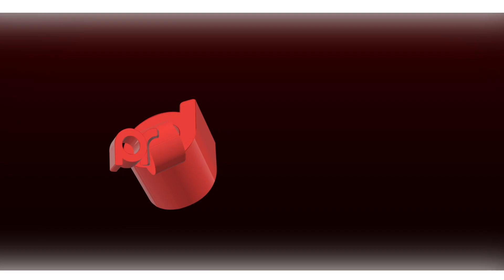COMMENT IDENTIFIER LES FUTURES CLASSIQUES ?!